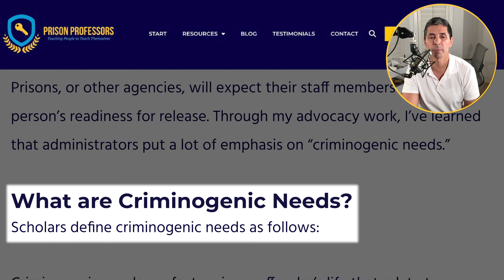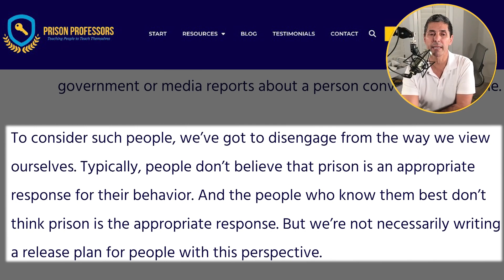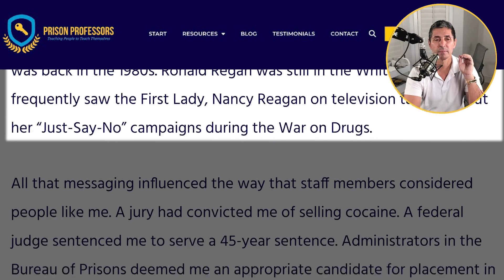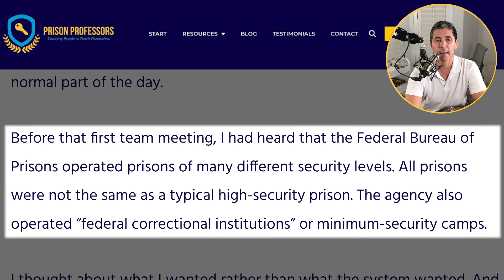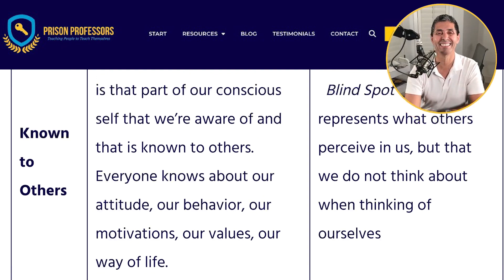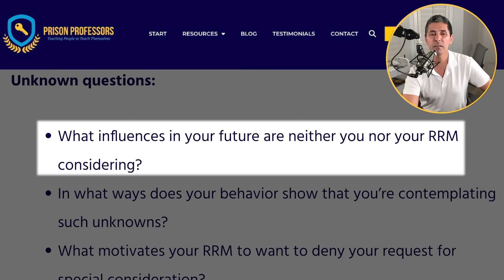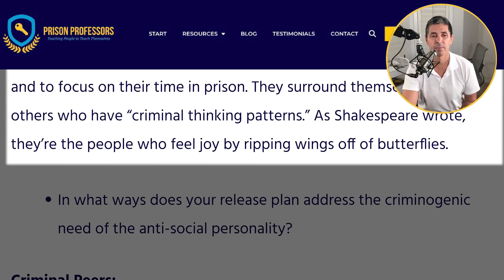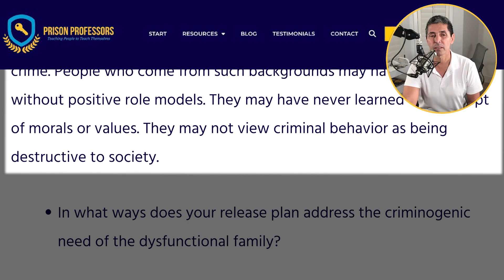36-Criminogenic Needs and Federal Prison Release Plans